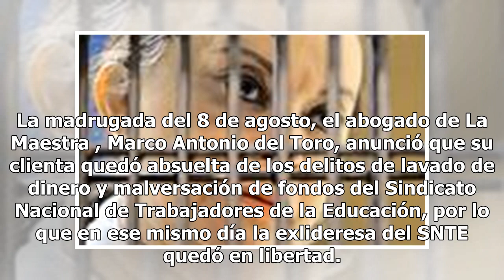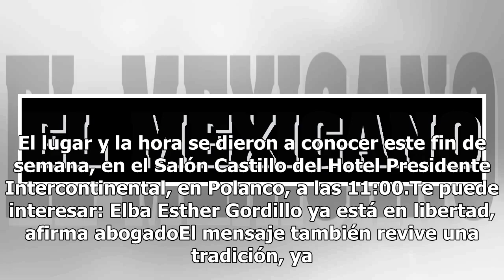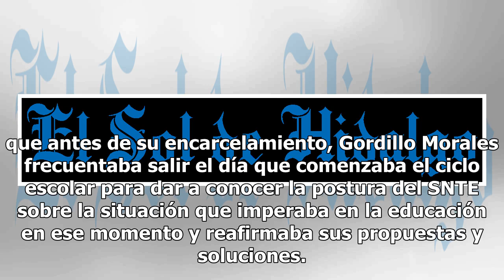Elba Esther reaparece en el arranque del nuevo modelo educativo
Después de cinco años en prisión, este lunes reaparece en la escena pública Elba Esther Gordillo Morales, justo en el día en que arranca el ciclo escolar 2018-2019 donde por primera vez entrará en vigor el Nuevo Modelo Educativo. La madrugada del 8 de agosto, el abogado de La Maestra , Marco Antonio...